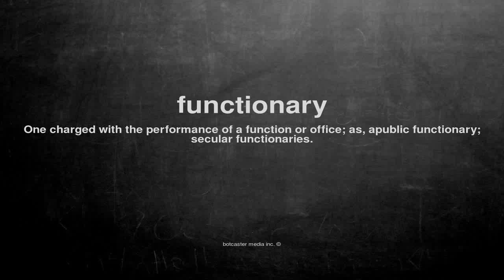What does functionary mean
What does functionary mean in English?